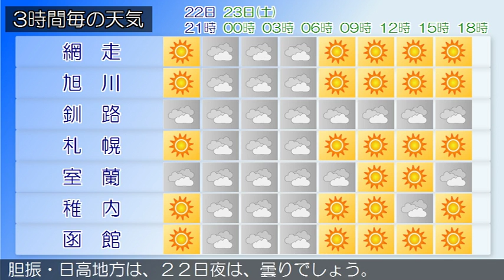2016/07/22 北海道地方の天気予報 夕